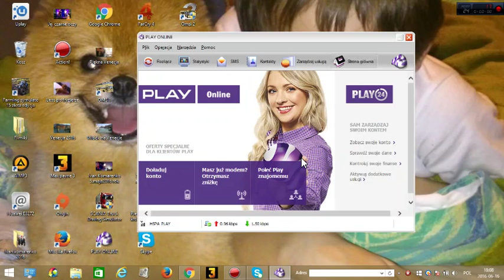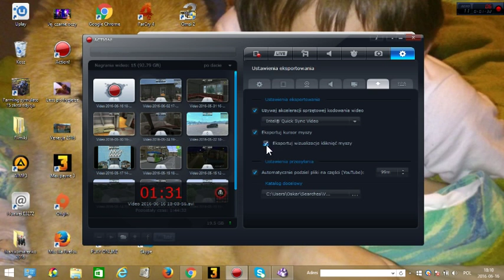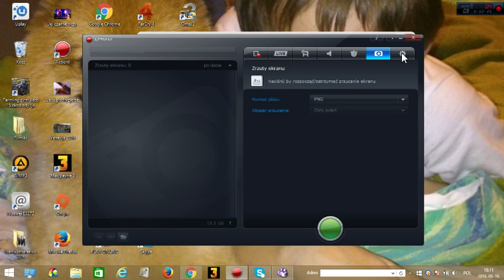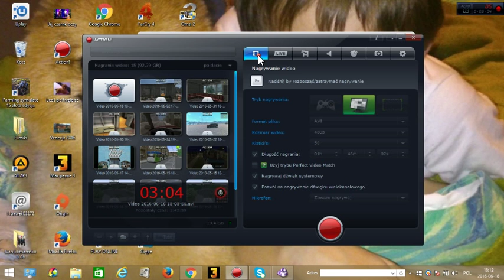Oskarrr-Moja opinia o programie do nagrywania Action!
Cześć witam Was bardzo serdecznie na moim kanale a to krótki odcinek z cyklu opinia o programie do nagrywania Action.